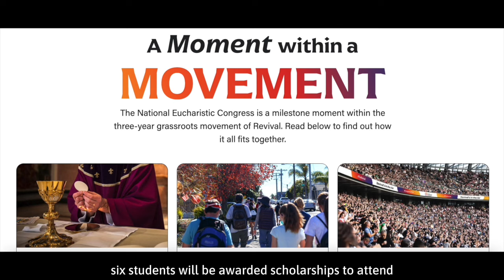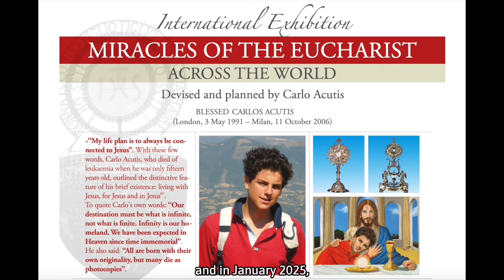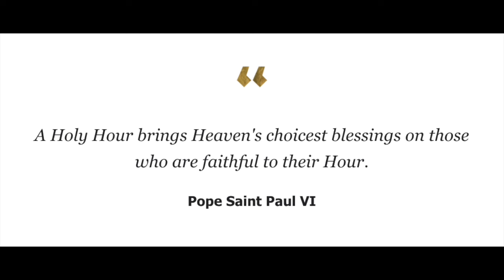The Cry of the Poor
This week on The Pulse: How are you helping the poor? Plus: Counsel the Doubtful; Eucharistic Processions at ASU; and 24 Young Adults Walking with Jesus in the Eucharist

Image/Video Credits
- Bishop Louis Richer Catholic School
- Catholic Spirit/Diocese of Austin
- ASU Catholic Newman Center

The Pulse is the official weekly newsreel of the National Eucharistic Revival. Join Sr. Alicia every Thursday for inspiration, information and news from the Eucharistic Revival across the country.

The Pulse is produced in conjunction with Heart of the Revival newsletter, the weekly e-newsletter of the National Eucharistic Revival.

The creative team behind The Pulse includes members of the National Eucharistic Revival and National Eucharistic Congress Teams. Special thanks to Sr. Maria Miguel Wright, OP, news editor for The Pulse.

Interested in learning more about the National Eucharistic Revival?

Learn more about the 10th National Eucharistic Congress hosted in Indianapolis in 2024!